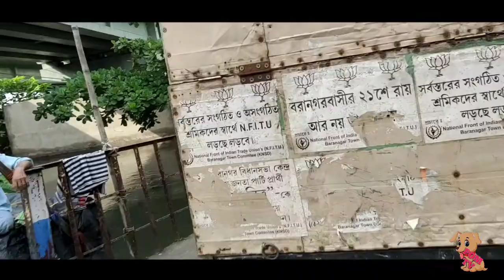My New Bengali Vlog | galiff Street | অনেকদিন পর খুব মজা হলো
MY NEW BENGALI VLOG GALIFF MARKET

02agst 2021

1) galiff Street dog market

2) galiff street dog market

3) galiff street fish market aquarium price

4) galiff street bird market 2021

5) galiff street hen market price

6) galiff street dog market arowana

7) galiff street fish market

LOCKDOWN এরপরে 10 POPULAR DOG BREED | PRICE LIST IN | KOLKATA INDIA

HOME BREED ORIGINAL GERMAN SHEPHERD PUPPIES AVAILABLE

COVER TOPICS

1)PUBLIC OPINION OF GALIFF STREET PET MARKET
 2)TODAY AVAILABLE DOG IN GALIFF STREET
 3)PET MARKET INTERVIEW
4)GALIFF STREET PET MARKET KOLKATA 2021
5) reaction Galiff street birds market Kolkata !! Visit Galiff street pet market Kolkata Largest pet market of west Bengal Kolkata India!! Galiff street pet market is pet lovers paradise located in north Kolkata at stone's throw distance from the shyambazra 5 point crossing.hebbyitscan findvarious species including of dogs, Birds, rabbits, guinea pigs, pigeon, fish, aquatic mammals plants and flowers. Pet store in Kolkata India Address. Galiff street, Ghosh began, baghbazra, Kolkata West Bengal pin code 700003 Hours Every Sunday :6am-11am

GALIFF STREET DOG PRICE
RECENT DOG PRICE
GALIFF STREET PET MARKET
POMTVLOVESOG CHANNEL

NEW BENGALI VLOG GALIFF MARKET

🙏ধন্যবাদ সবাইকে ভিডিওটি দেখার জন্য 🙏

                          Me - rahul